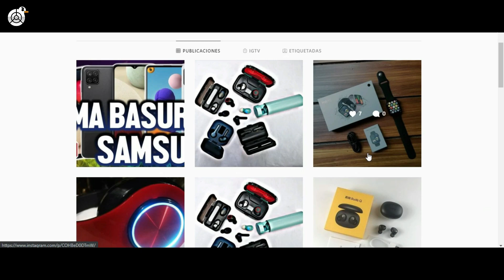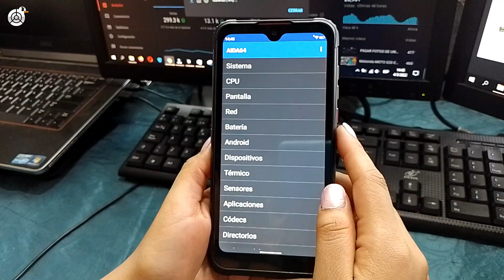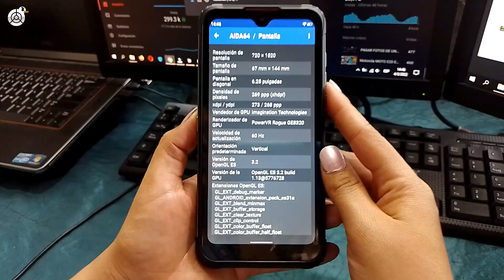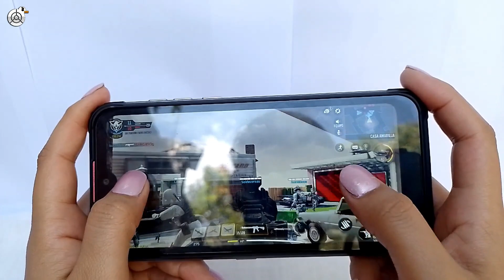Super Teléfono Tipo ARMOR Económico para este año 2022 HOTWAV Cyber 8 Pro 🔥😎